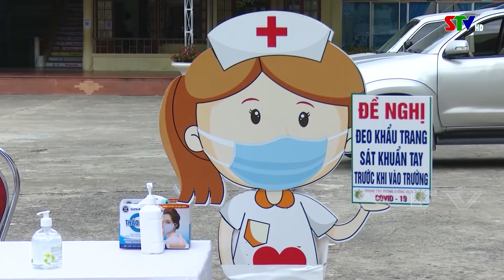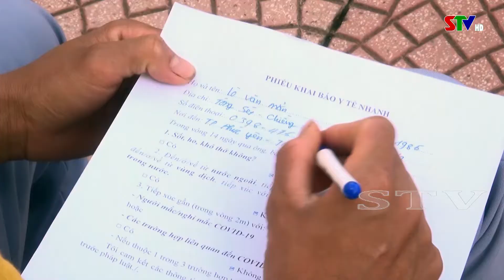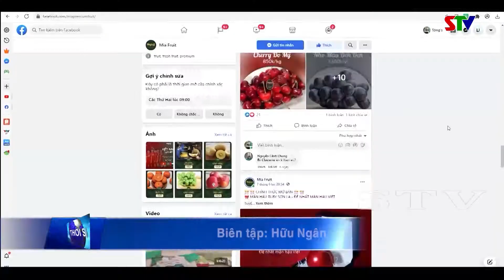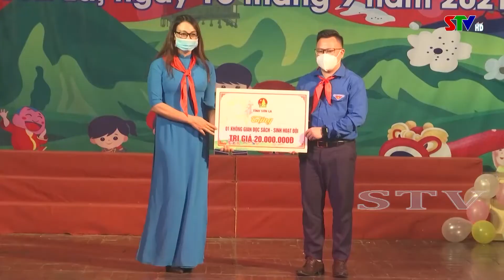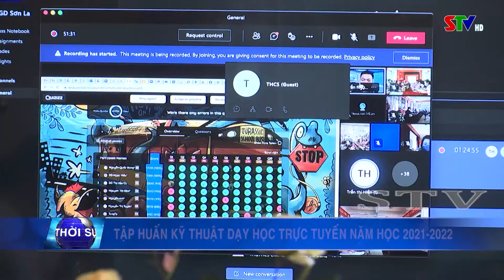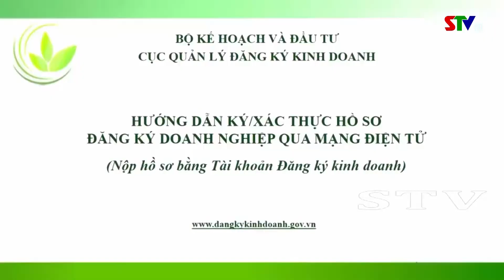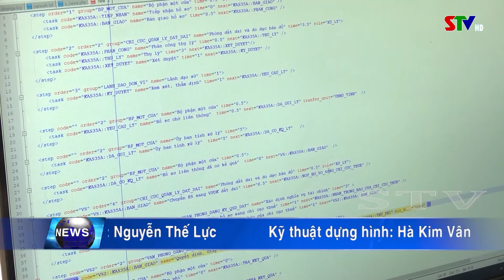Bản tin truyền hình tiếng Mông ngày 20/9/2021